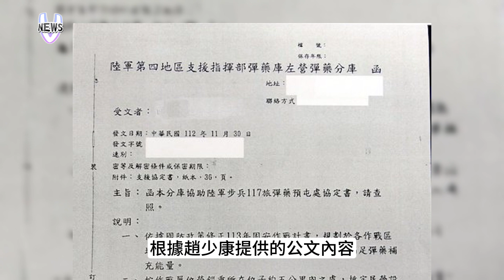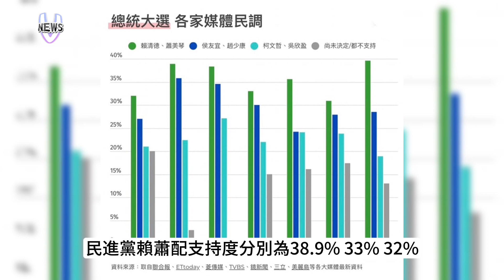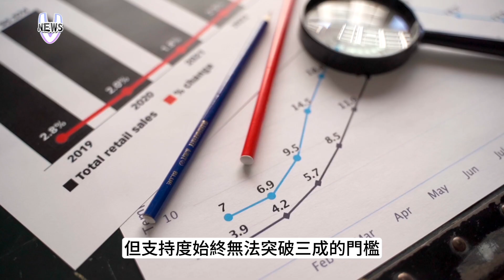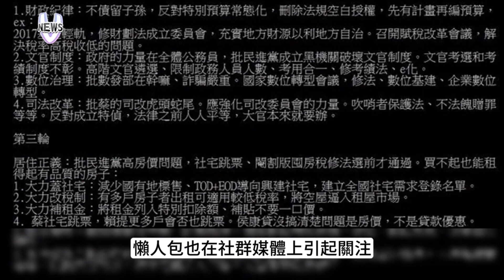民宅變彈藥庫？！趙少康問民進黨在備戰 諷：請鬼拿藥單